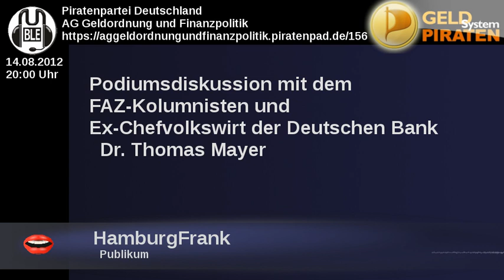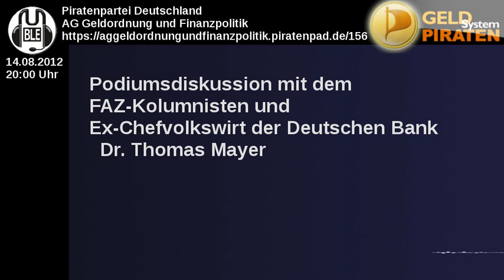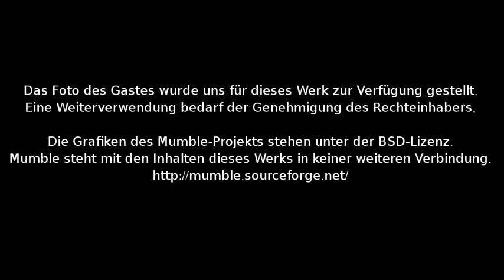Geldsystempiraten - Podiumsdiskussion mit Dr. Thomas Mayer